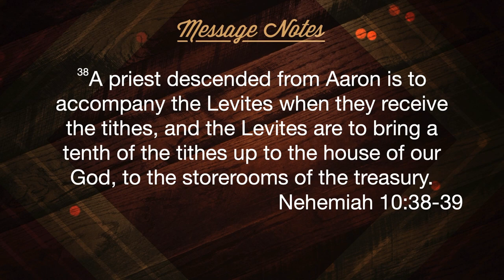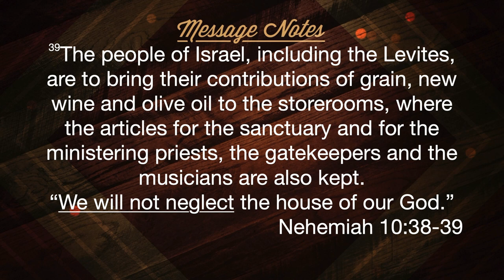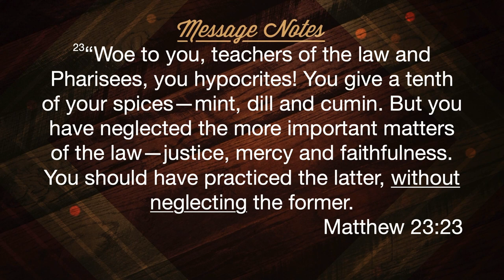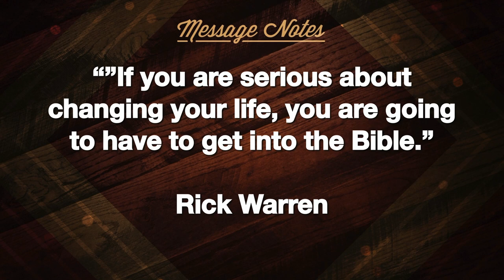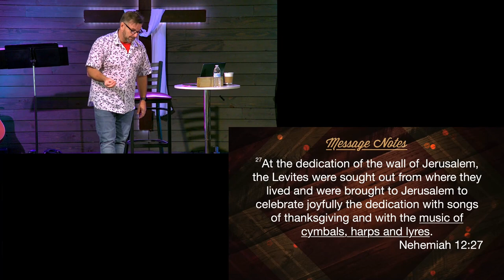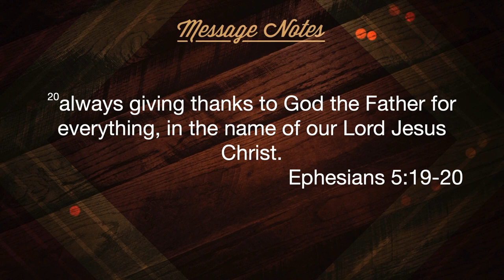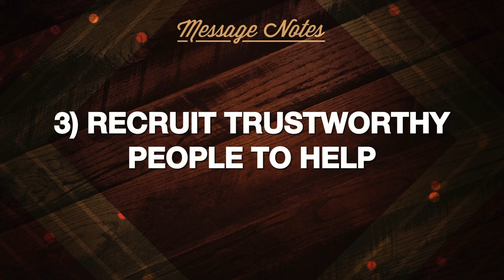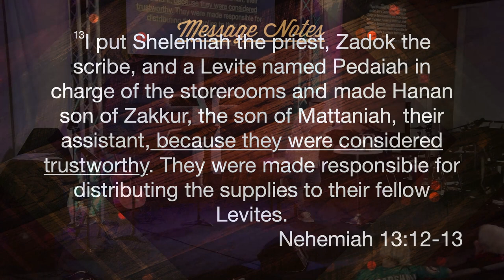Re-Evaluating - Nehemiah, Getting On Track Week 6 - 11 February 2024